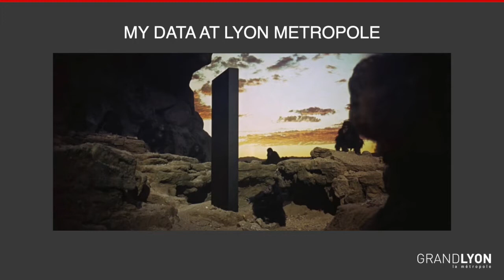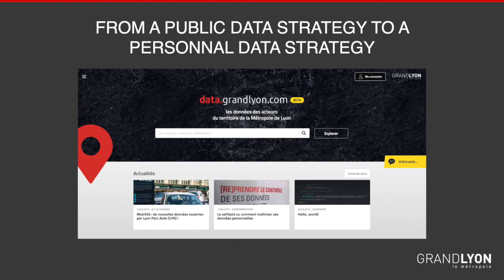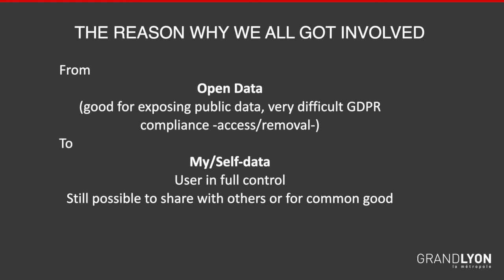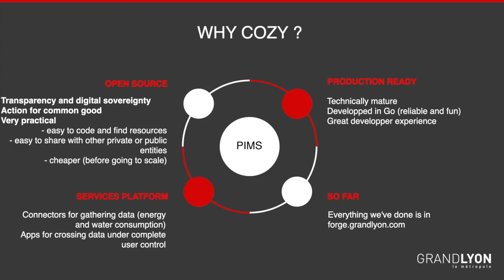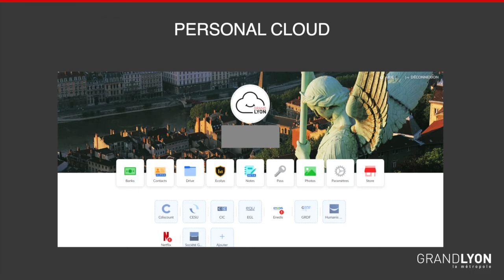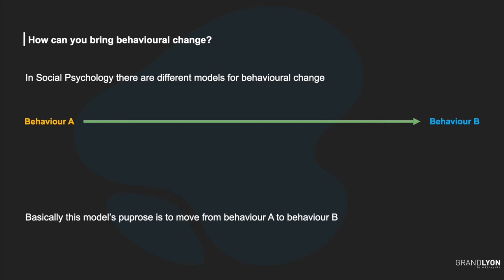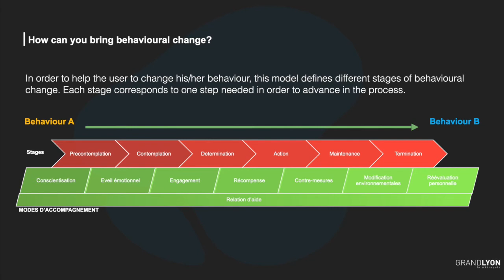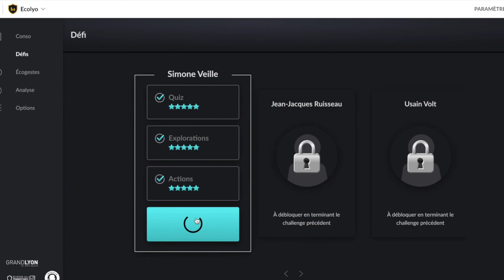Ecolyo: A City Service using MyData for energetic transition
Maria Inés Leal from the City of Lyon, France presenting "Ecolyo: A City Service using MyData for energetic transition" for the H3C project info event 23 September 2021 - Read more about H3C Human-centric companies and cities